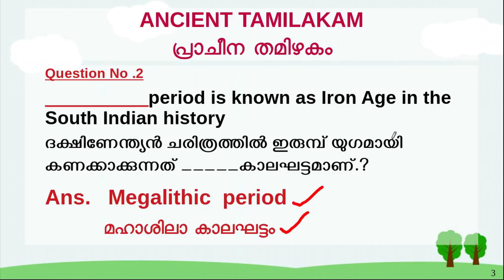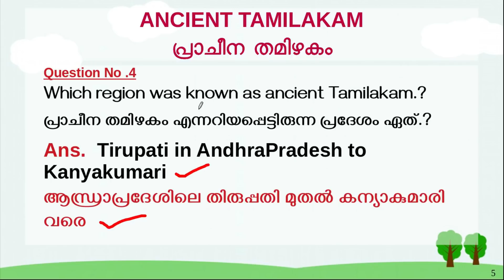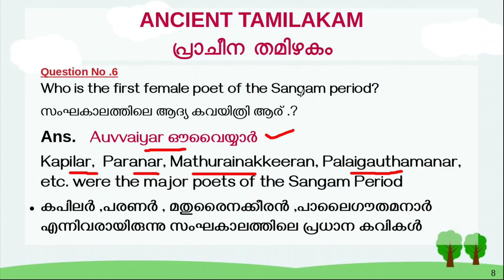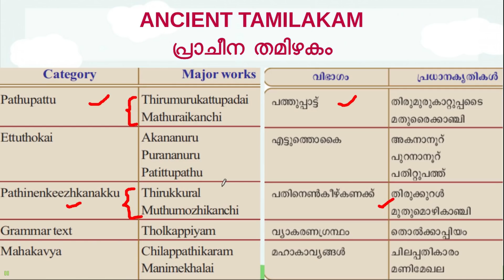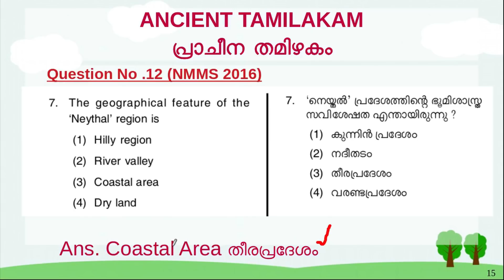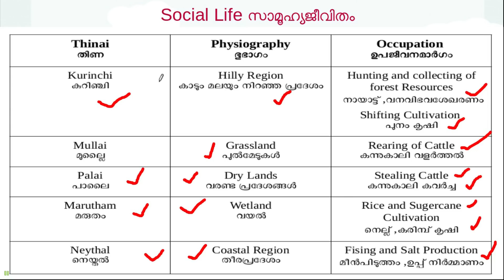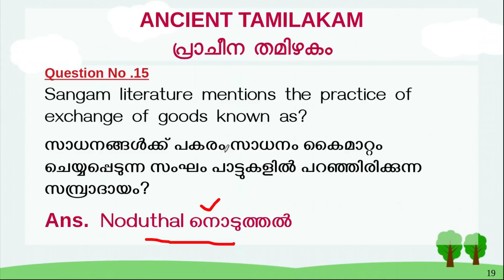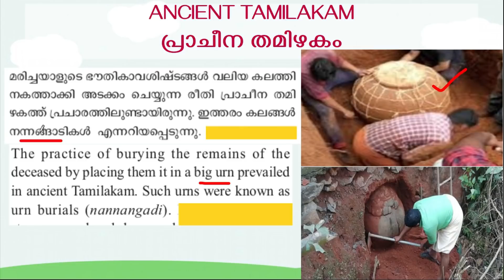NMMS SCHOLARSHIP| ANCIENT TAMILAKAM |പ്രാചീന തമിഴകം|PREVIOUS QUESTION PAPERS|ENGLISH MALAYALAM NOTES